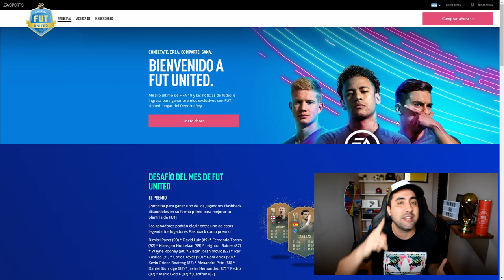EA SE VUELVE LOCO EN CARNIBALL y te REGALA ESTO!